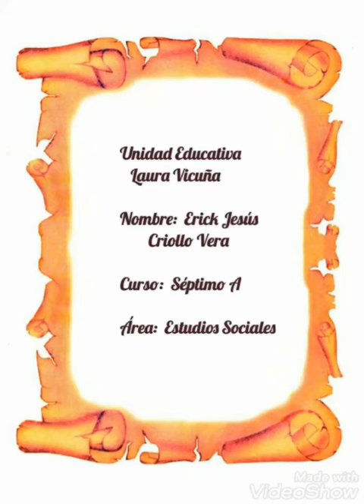Presidente Rodrigo Borja Cevallos